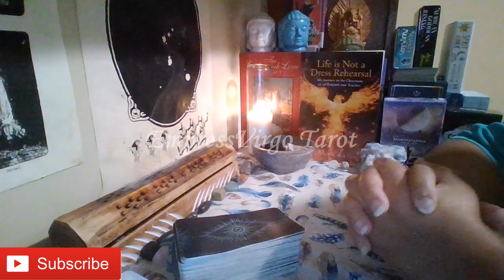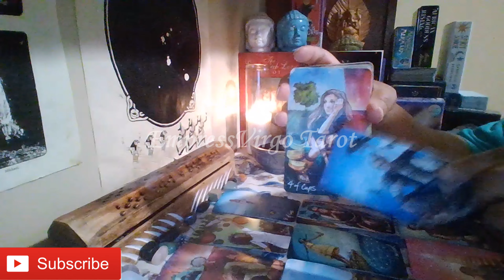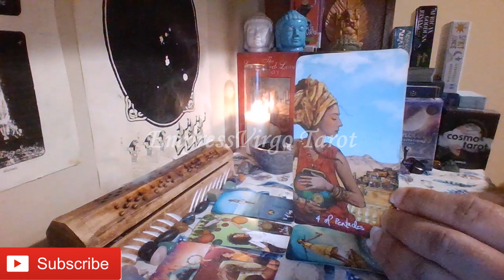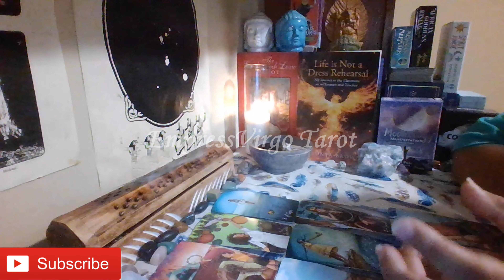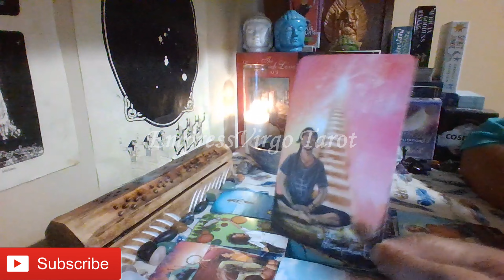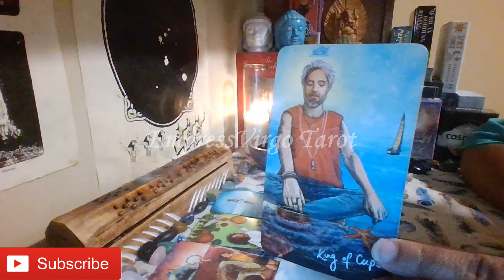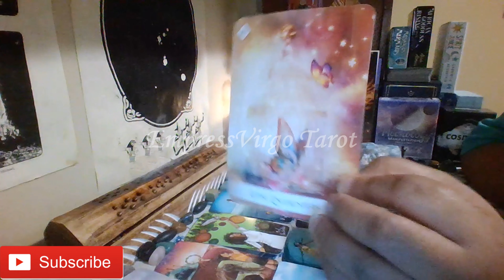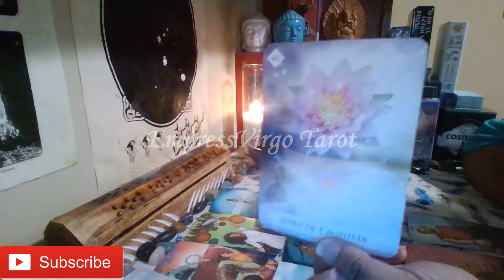Aquarius General (December 2022)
Cards used during this reading:
1. The Light Seers Tarot By: Chris-Anne
2. Oracle of the 7 Energies By: Colette Baron-Reid Illustrated By: Jena Grottaglia
3. Gilded Royale Tarot Mini Version By: Ciro Marchetti (Used as needed to clarify.)